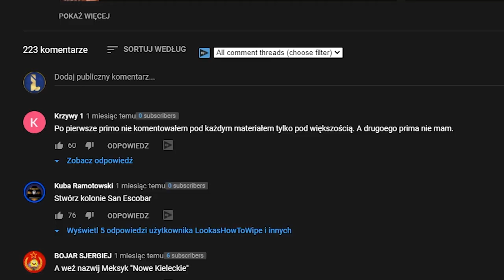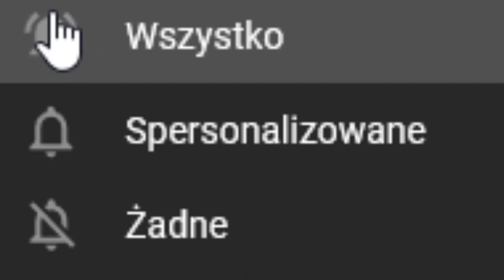ALTERNATYWNA HISTORIA POLSKI w której HUSSARIA zdobywa Ameryki!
ALTERNATYWNA HISTORIA w której POLSKA kolonizuje AMERYKI!

OPIS
AVE Imperialiści. W dzisiejszym odcinku z Europy Universalis 4 zagramy jako POLSKA. Alternatywna historia w której to Polska będzie kolonizować Ameryki. Strategia którą zaprezentowałem w tym odcinku z Europy Universalis 4 jest dość nietypowa. Myślę jednak że ta Polska alternatywna historia kolonizacji i podboju przez terytorium Hiszpanii jest dość ciekawą strategią.

FILMY
ROZGRYWKA
⚔️Nacja: POLSKA
⚔️Modyfikacja : brak
⚔️Poziom trudności:  hard
⚔️Patch. 1.30.03
⚔️Osiągnięcia: alternatywna historia Polski pod kolonizacje
SPOŁECZNOŚĆ
😜Grupa FB: Imperialiści Lookasa